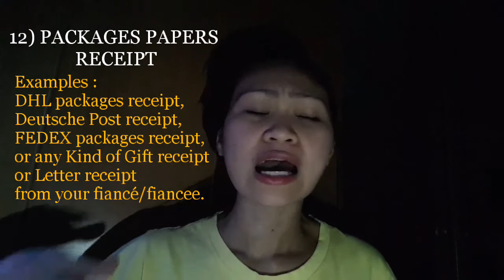Proof of Relationship for Marriage/Fiance VISA in Germany | Filipina-German Life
Proof of Relationship for those who applying a Marriage/Fianće Visa in Germany!..
Here are complete "Evidences/Proof"
to prove that your relationship with your Fianće/Fiancee is REAL.

If you wanna know what are those.
Then watch this video until the end...

Viel Glück and be Ready!...